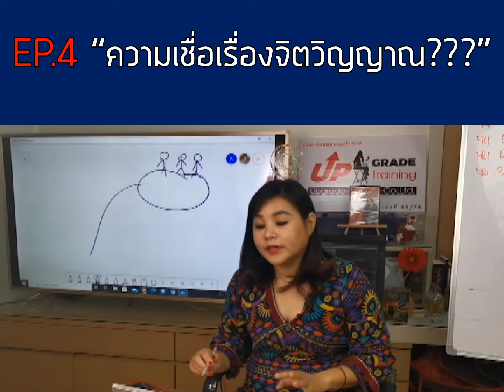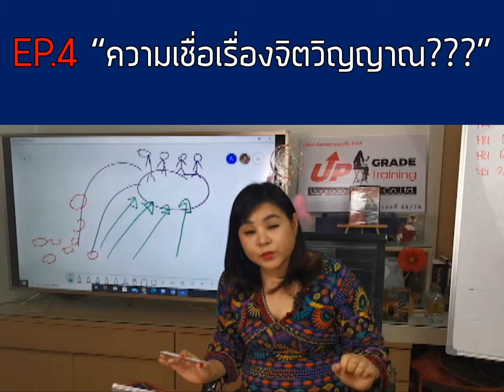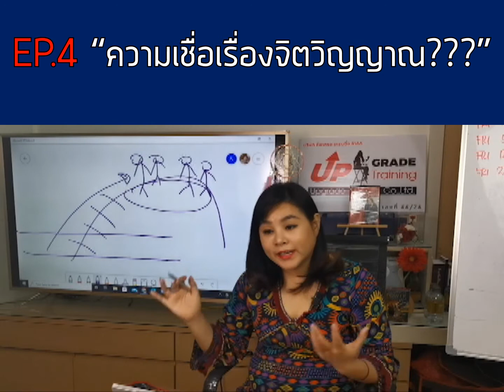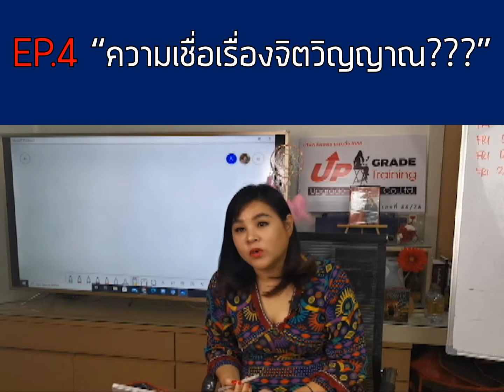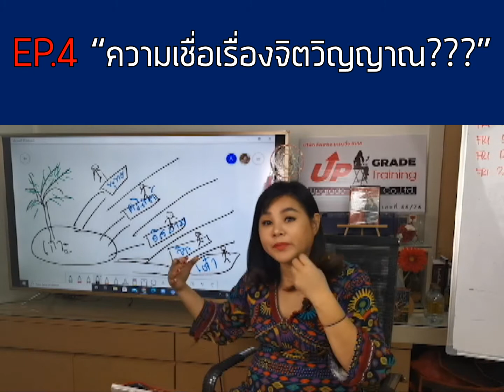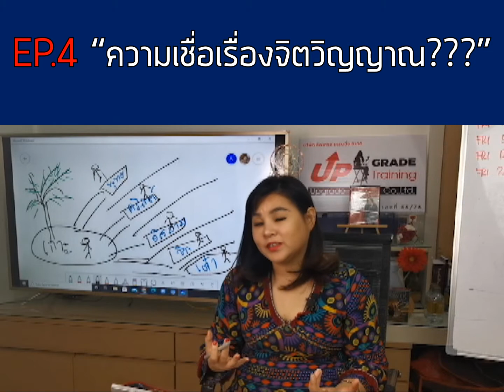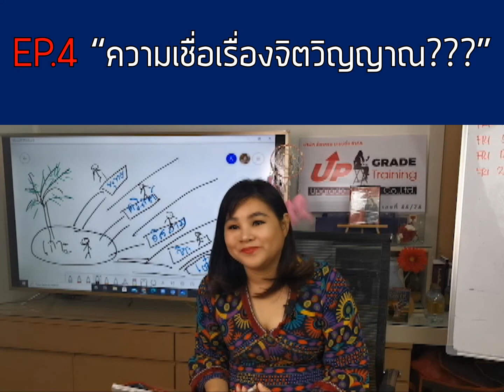EP.4 “ความเชื่อเรื่องจิตวิญญาณ???” (Series “ปรมาจารย์แห่งการใช้ชีวิต”)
ติดตามอาจารย์ออบขวัญได้ที่ -
+ FB แฟนเพจการตลาดออนไลน์ By ออบขวัญติดตาม FB Live